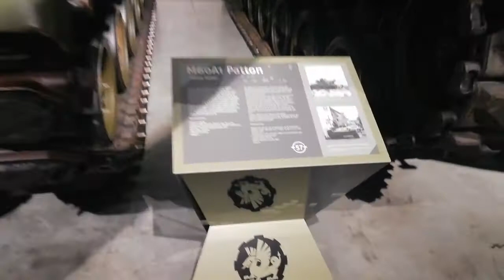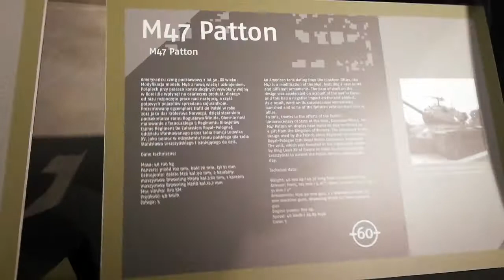Muzeum Broni Pancernej w Poznaniu.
Przyjdź, zobacz. Wtorek do soboty od 10 do 16. Wtorki wstęp bezpłatny!